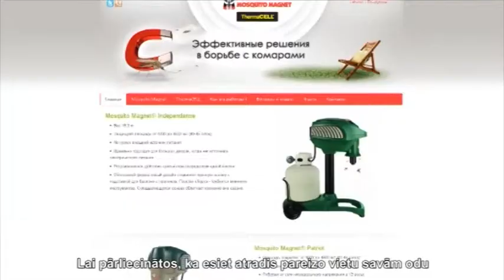Ловушка для комаров от компании Matting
Всем известно, что в теплое время года приятнее всего находиться вне дома. Проводить время вместе с семьей и друзьями -- это настоящее удовольствие. В то же время комары и другие насековые -- настоящий бич. Они  способны сделать пикник в саду невозможным. -- Но почему мы должны им уступать? -- Когда мы дышим, то выдыхаем углекислый газ. В комбинации с запахом нашей кожи в радиусе 60-ти метров создается привлекательный для комаров коктейль. И вот создан революционный продукт -- ловушка для комаров, который привлекает и убивает комаров. Это устройство работает бесшумно в течение 24-х часов в сутки и 7-ми дней в неделю. Для начала нужно найти для нее место. При этом необходимо учитывать направление движения воздуха, чтобы расположить устройство по ветру. Углекислый газ в потоке воздуха будет распространяться по территории и привлекать комаров. Ловушка для комаров должна быть установлена в радиусе примерно 10-ти метров от того места, где мы находимся. По возможности, установите ее в тени таким образом, чтобы в радиусе ее действия не было никаких препятствий -- например, кустов или посадок. Ловушка для комаров действует при любых погодных условиях, но ее нельзя устанавливать вблизи источников воды, таких как, например, садовая оросительная система.
Чтобы убедиться в правильной установке устройства, посетите сайт Там вы найдете инструкцию, которая поможет правильно установить ловушку для комаров. Ваш первый шаг -- установка основания. Затем укрепляете штатив в специальном отверстии. Теперь установите на штатив само устройство. Обеими руками осторожно прижмите его вниз. В основании установки укрепите баллон с пропаном и присоедините ручку регулятора. В зависимости от модели магнита нужно выбрать подходящий источник питания. Когда устройство подключено к электричеству, медленно поверните регулятор баллона против часовой стрелки и включите ловаушку. -- Комары и другие насекомые, всасываясь в устройство, попадают в специальный мешок и погибают. -- Ловушка для комаров -- ваш помощник в борьбе с незваными гостями! - - Больше видео на нашем портале
Компания Matting
Рига, ул.Пулквежа Бриежа, 2-1
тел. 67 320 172